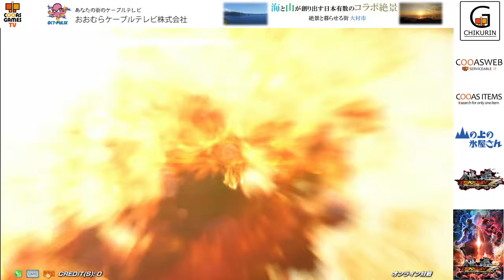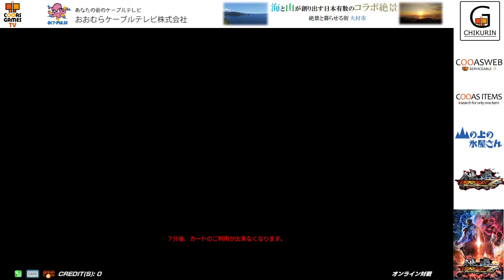【鉄拳7FR】チクリン(仁)クーアズ vs ファラン【TEKKEN7FR】CHIKURIN's Ranked matches vs HWOARANG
【TEKKEN7 FR】CHIKURIN's Ranked matches JIN vs HWOARANG
長崎と北海道での壮絶鉄拳7FRチクリンランクマッチ！